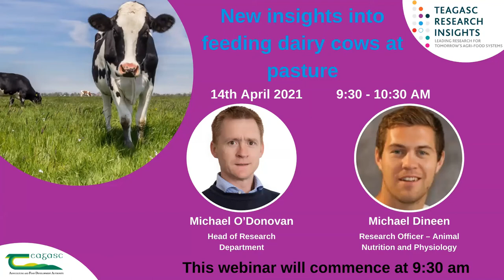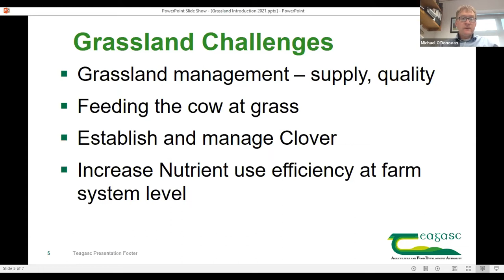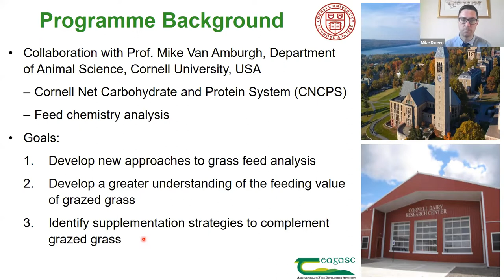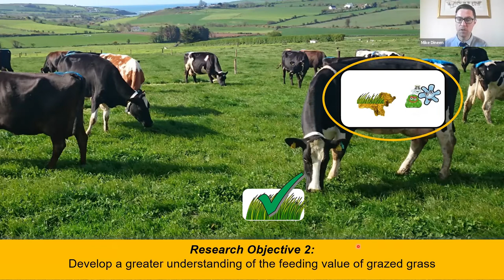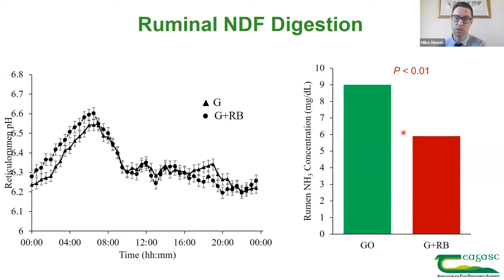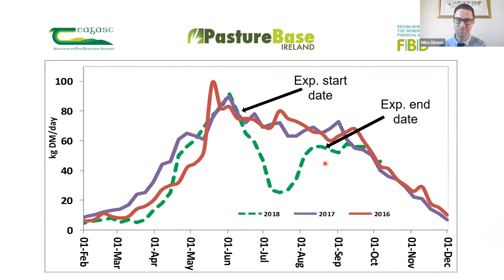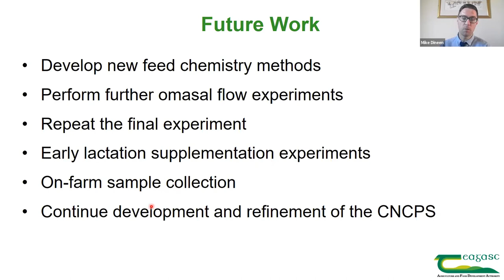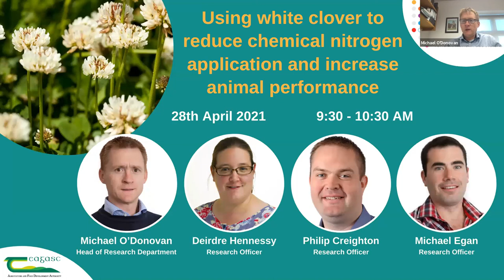Research Insights Webinar - New insights into feeding dairy cows at pasture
On a recent Teagasc Research Insights webinar which took place on Wednesday, 14th April, Michael O'Donovan - Head of Grassland Science, Teagasc was joined by Michael Dineen, Research officer to discuss new insights to feeding dairy cows at pasture. The results from a joint research programme between Teagasc Moorepark and Department of Animal Science, Cornell University were presented by Michael Dineen.